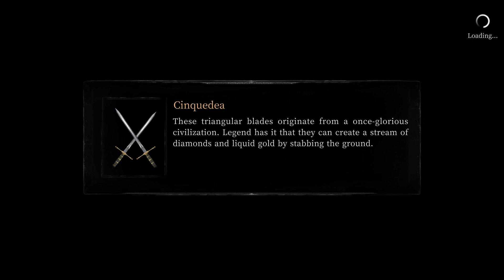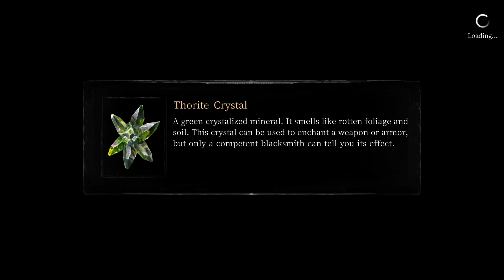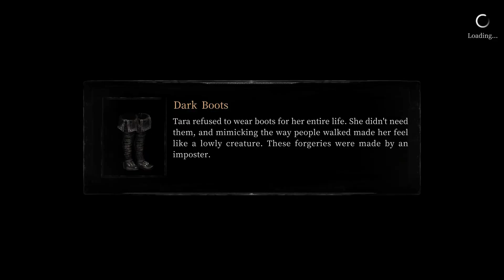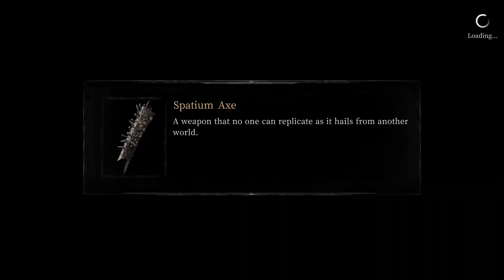Vigil: The Longest Night - Let's Play Part 19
Vigil: The Longest Night is a 2D action platformer with precise, technical combat and a strong narrative. Inspired by Salt and Sanctuary and Castlevania. Follow along as The Skyliner attempts to complete the game unlocking all weapons, armors and abilities!